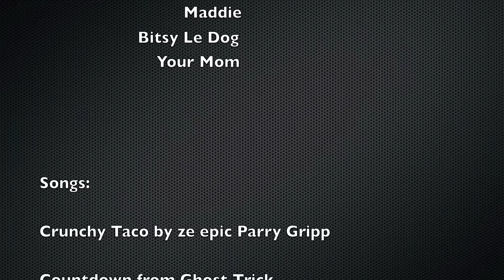Jake and Dylan Shorts Camping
Jake, Dylan and their friend Stuart go camping. Watch as they do the supid, the creepy, the random, the funny, and the IMPOSSIBLE.

Created by Jake and Dylan
Edited and produced by Jake Baily